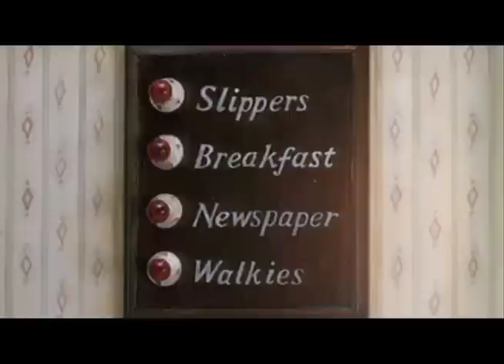Dancing Box (Modeselektor ft. TTC)...music video